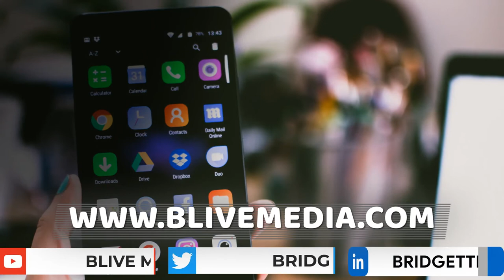Looking to have an online presence or to Improve your live videos?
There couldn’t be a better time have an online presence.

Not sure where to start and you want to:

*  Connect with your client base.

*  Grow an online community through live streaming.

*  Improve the production quality of your live stream and have guests.

Is your Challenge:

*  You don't have the time to set up and create a professional live stream.

*  You don't know which tools work best and you don’t have the capacity to do the research or learn the tech stuff.

Our Solution:

Many entrepreneurs and executives don't produce their own show or simply avoid using live video because they don’t know how to get started.

This is where BLive Media comes in. We help you take the guesswork out of live streaming so you can focus on delivering engaging content  to your client base, network with peers and build an online community.

We offer a remote live stream production service and we keep abreast with the latest developments and technologies available in the live streaming community to provide you with the best possible live stream.

Our remote live stream production service offering:

Pre-show, in-show and post-show production. We take away the pain of figuring out all the tech that goes with live streaming including how to advertise your show down to the exact requirements for guests on your show and repurposing your content.

We offer a step by step service:

*  Pre-production run-through
*  Display Banners & Tickers
*  Manage Pre-Show Setup
*  Scheduling your Live Video or Recording
*  Guest Do’s & Don’ts Guide
*  Intro/Outro Video
*  Pre-production run-through
*  Display Banners & Tickers
*  Manage Pre-Show and Live Show
*  A post-event video and audio recording
*  Show Hosting (Optional extra)

Schedule a Discovery Call with Bridgetti Lim Banda for more on our Remote Live Video Producer service or to collaborate